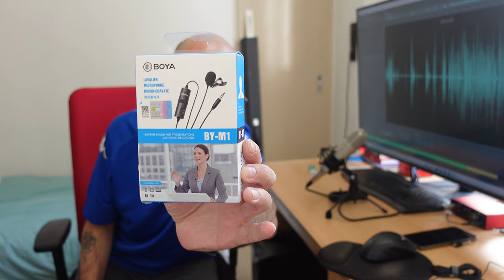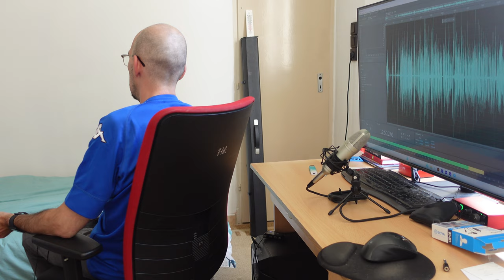BOYA BY-M1 – A legjobb hordozható vlogger mikrofon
Igény szerint USB-C, vagy iPhone Lightning átalakítóval is rendelhető!